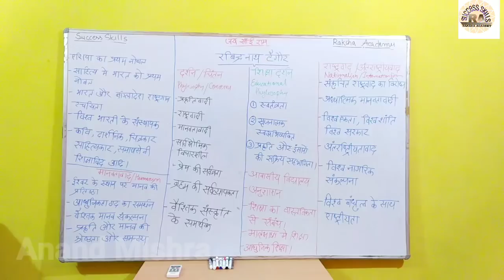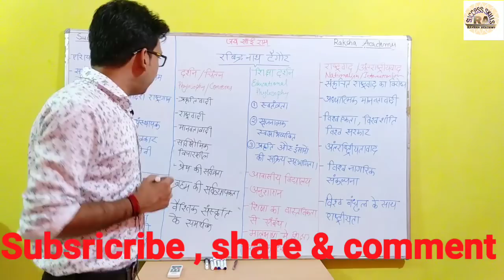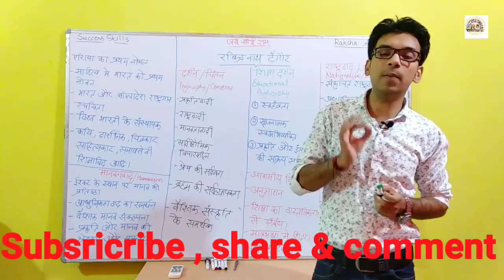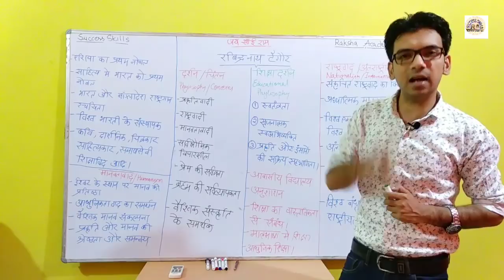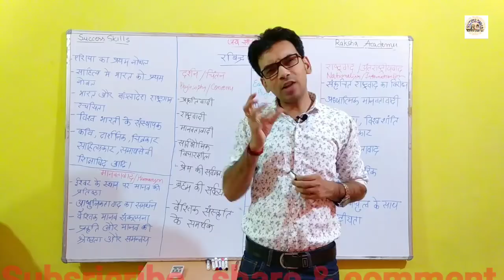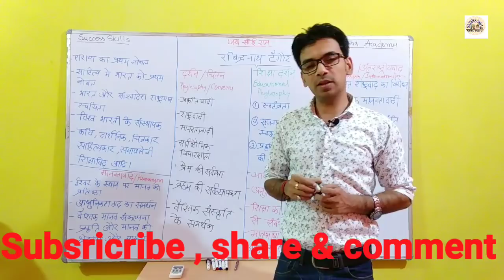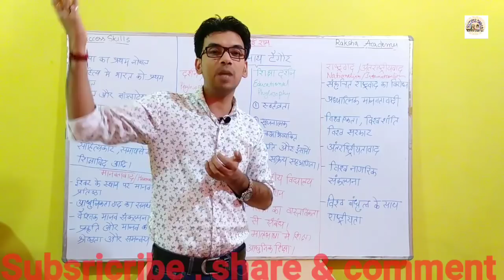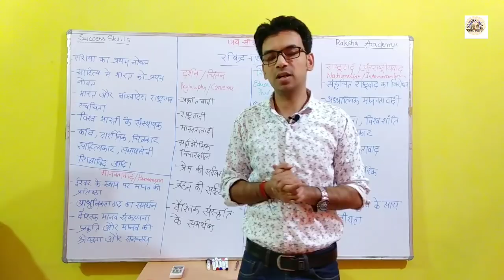Ravindra Nath Tagore / ETHICS Thinkers / MPPSC, UPSC , Mains Exam Paper 4 complete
एक बांग्ला कवि, कहानीकार, गीतकार, संगीतकार, नाटककार, निबंधकार और चित्रकार थे। भारतीय संस्कृति के सर्वश्रेष्ठ रूप से पश्चिमी देशों का परिचय और पश्चिमी देशों की संस्कृति से भारत का परिचय कराने में टैगोर की बड़ी भूमिका रही तथा आमतौर पर उन्हें आधुनिक भारत का असाधारण सृजनशील कलाकार माना जाता है।

नीतिशास्त्र के सिलेबस  पर आधारित इस  वीडियो को लास्ट तक देखें।

नीतिशास्त्र के अंतर्गत सभी  टॉपिक को पूरी तरह से कवर करके आपके साथ शेयर कर रहा हूँ..आशा करता हूँ की आगामी परीक्षा में आपके लिए मेरा ये प्रयास सहायक होगा. देखने के लिए प्लेलिस्ट की लिंक पर क्लिक करें.

सिनोप्सिस के लिए नीचे की लिंक पर क्लिक करे

सोशल मीडिया पर मुझसे जुड़ने के लिए नीचे दी लिंक पर क्लिक करे

मध्य प्रदेश राज्य वनसेवा के लिए प्रमुख books जानने के लिए ये विडियो देखे. आप राज्य वनसेवा २०१९ को भी इन्ही books के साथ कवर कर सकते है .